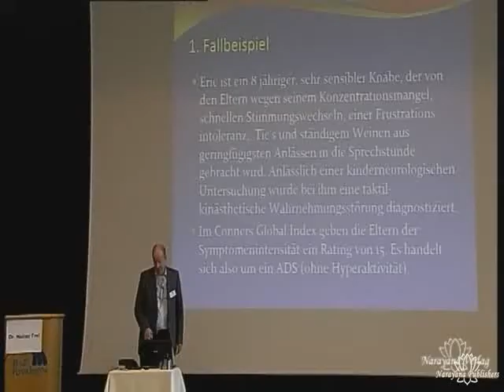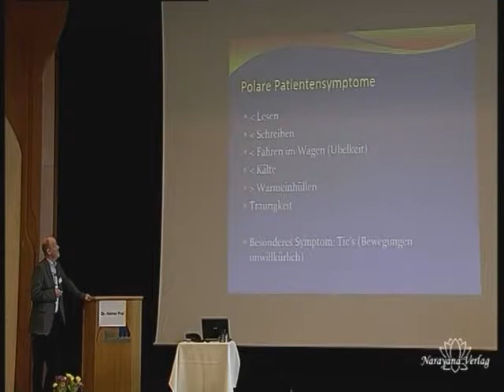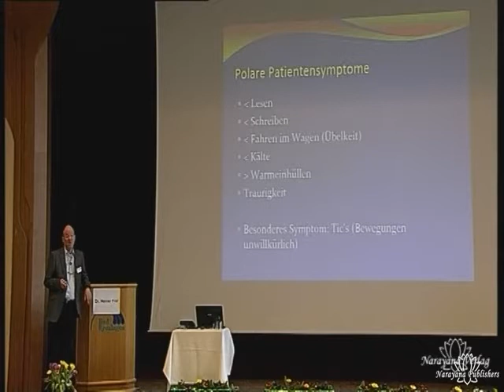Polarity Analysis in Treating Children with ADD/ADHD - 2 DVDs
Mental Health Seminar of March 24, 2012 - Presentation by Dr. Heiner Frei
 € 45,00

sofort lieferbar
keine Versandkosten ab € 60

The Swiss paediatrician Heiner Frei has refined and elaborated Bönninghausen's concept by means of polarity analysis, thus developing a highly effective tool for daily use in the clinic. In his contribution to the congress, he explains his method using impressive case studies of ADD/ADHD in children.

Heiner Frei has already performed several clinical studies on the homeopathic treatment of ADD/ADHD. He has studied this disorder in depth and worked out the symptoms which constitute a reliable basis for the choice of
remedy. He has also compiled questionnaires and an index with which the patient's symptoms and progress can be recorded.

Heiner Frei's work is based on Bönninghausen's "Therapeutic Pocket Book". Polarity analysis uses polar symptoms to determine the probability of a cure (polarity difference) for every potential remedy. The choice of remedy is deliberately based on reliable major symptoms -- particularly polar modalities which require no subjective interpretation.

The development of polar analysis has brought Heiner Frei remarkable success in treating children with ADD and ADHD -- his average success rate is 80%.

In this DVD, he describes his method in detail and illustrates it with case studies from his practice. He often only has a time window of 20 to 30 minutes to take a case history, and the most important points have to fit. Here he passes on the principles of his work in a manner which is comprehensible and enables the listener to use them
immediately and successfully.

DVD 1:
- Definition of ADD/ADHD
- Q potencies -- Single Doses
- Theory of Polarity Analysis
- How to Proceed with Polar Symptoms, Perceptual Symptoms
- Case: Boy, 8 years, ADD - Ignatia
- Case: Boy, 14 years, ADHD - Chamomilla
- Case: Boy, 8 years, ADD - Sepia

DVD 2:
- Why Develop a New Homeopathic Method Now?
- New Results with Polarity Analysis
- Case: Boy, 12 years - Aurum

You can also purchase the complete DVD set of the Mental Health Congress.